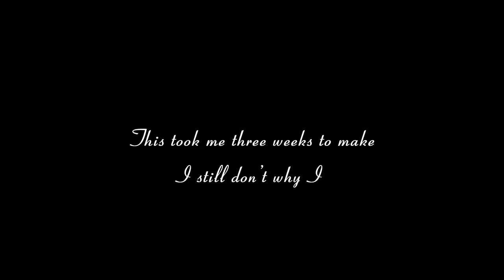Tutition Tip [ANIMATION]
Its all about the size

Also, heck. I thought Tchaikovsky Swan Lake was an open domain license but apparently its copyrighted :(

Lyrics:

 [Celestia]
I am the Princess Celestia
my name rhymes with equestria
it's really cool if you wanna
rule the school like banana

[Twi]
WHA-

 [Celestia]
DON'T interrupt me when I sing
I'll tell you secrets to become
an alicorn
(-but I am!)
with greatest horn
(-oh. )

[Twi]
But I want you to understand
that the issue here
it lays beyond the size 'f my horn

-IT IS YOUR HORN
-Yeah its your horn

 [Celestia]
Don't fear my dear its fixable
-Please tell me how do
All you need to do is eat a ball
-Eat a ball...